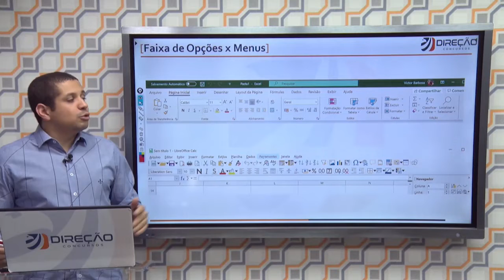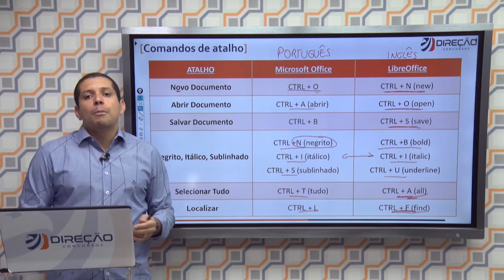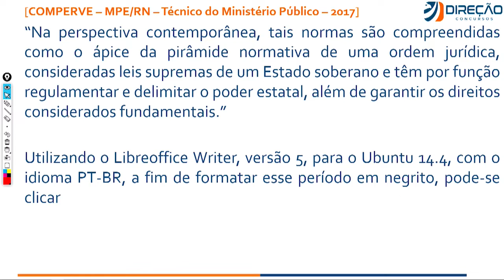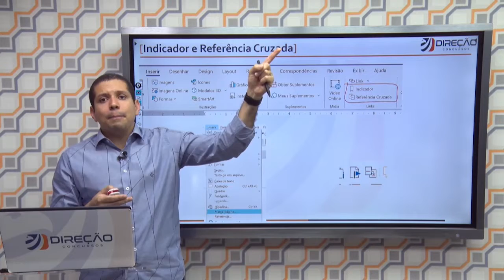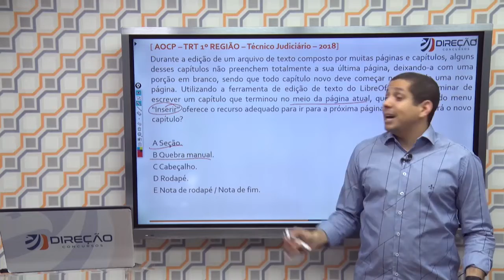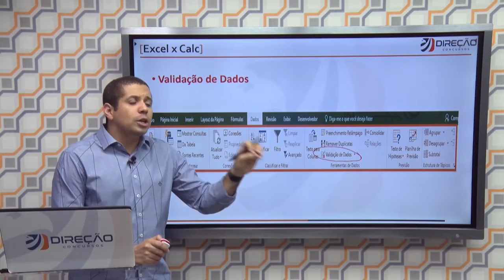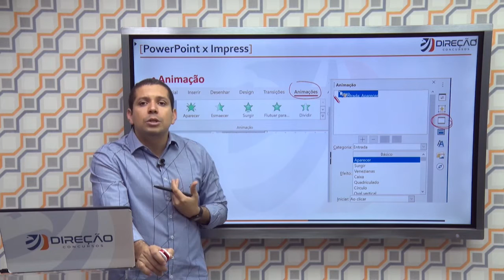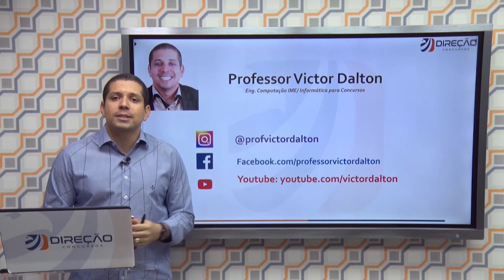Microsoft Office x LibreOffice: comparação, semelhanças e diferenças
Neste vídeo, compararmos, para fins de concursos, as semelhanças e diferenças entre o Microsoft Office e o LibreOffice.

Falaremos de Word, Excel, PowerPoint, Writer, Calc e Impress.